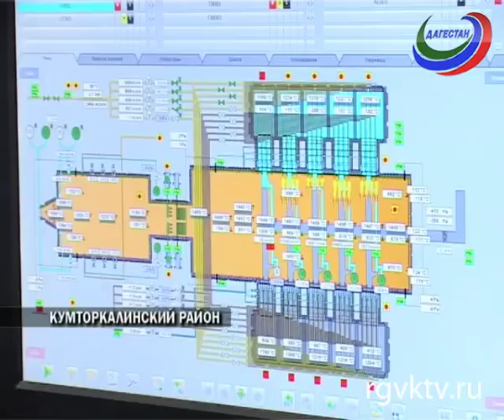Лев Кузнецов ознакомился с промышленным потенциалом Дагестана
Телеканал РГВК Дагестан, автор Раисат Юсупова

 Лев Кузнецов, в частности, посетил Каспийский завод листового стекла, предприятие «Нергиз» и инвестиционную площадку на территории компании «Мараби». Далее рабочая поездка министра Российской Федерации по делам Северного Кавказа продолжилась в Новолакском районе.